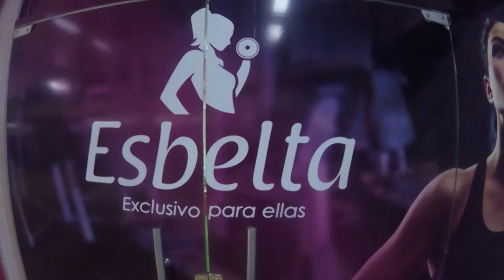Feminismo y Perreo - Jose Carlos Robs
Como a la sociedad sólo le gusta hablar de feminismo cuando es sensual, hablamos de feminismo en una clase de pole dancing!